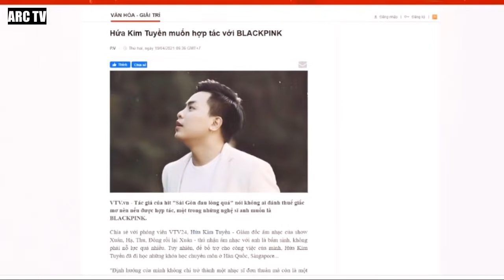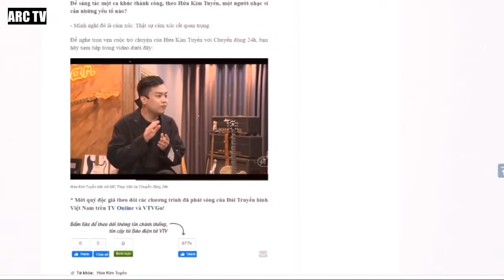ฮือฮา! ศิลปินViệtNamเผยผ่านสื่อ ฝันร่วมงานกับ BLACKPINK สักครั้ง! แต่งเพลงมากกว่า300เพลง !